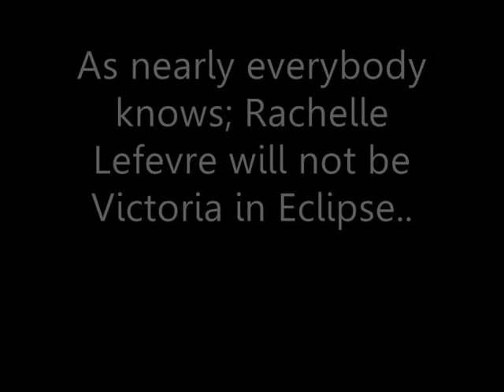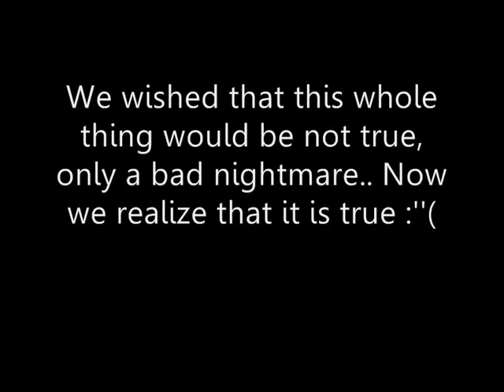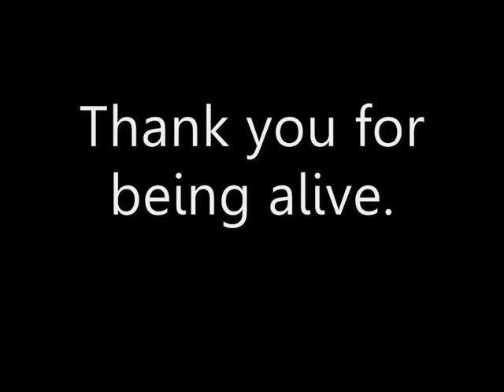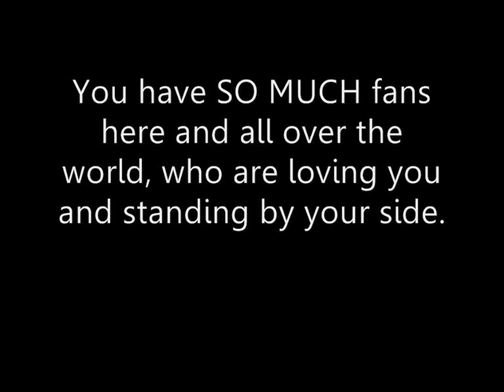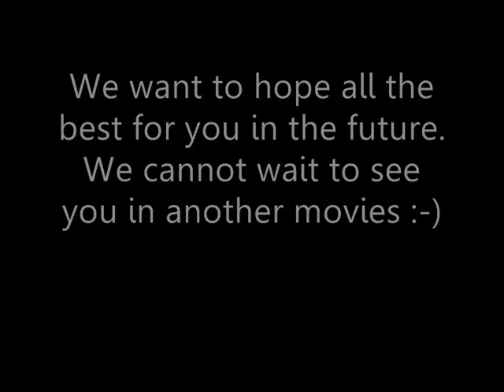Tribute for Rachelle Lefevre aka the one and only Victoria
**This video is made for Rachelle Lefevre, our real Victoria. We want to say that we love the way she brough Victoria alive.. Now we are watching all these tribute videos and crying because no on can ever take her place as our perfect Victoria! This replacing sucks, the one and only Victoria is Rachelle, 4ever, she is the one in our minds. And without her, there's no more Nomands in Eclipse :''( All the respect for amazing Rachelle;TEAM RACHELLE FOREVER!**
Music by awesome Thom Yorke, I just love his songs! This song is Hearing Damage. All the respect for he and his amazing songs!
**Everytime I hear this song, I remember Rachelle as Victoria and the awesome scene in New Moon.
(This is the first video I've ever make :''D so it's not maybe so good but I tried by best..:'') Comments?) and I'm really sorry if there's mistakes, sorry for my bad english :'')